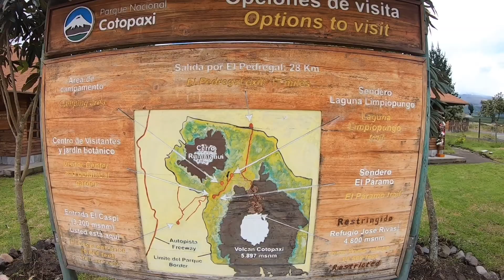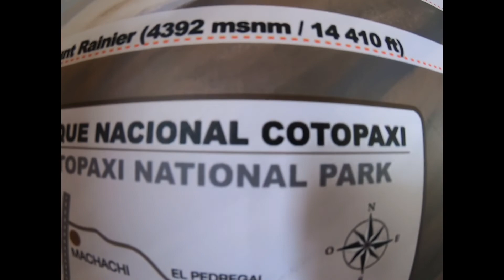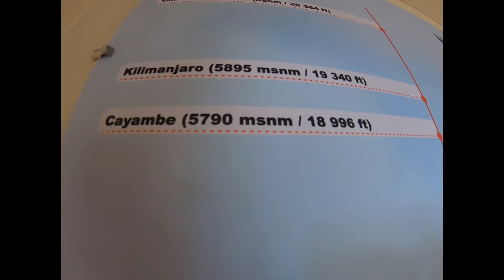Cotopaxi | Laguna de Quilotoa a Cotopaxi VOLCÁN ECUADOR | Cotopaxi es un estratovolcán activo en la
Laguna de Quilotoa to Cotopaxi
VOLCANO ECUADOR | Cotopaxi is an active stratovolcano Andes Mountains

Laguna de Quilotoa a Cotopaxi
 VOLCÁN ECUADOR |  Cotopaxi es un estratovolcán activo en la Cordillera de los Andes.